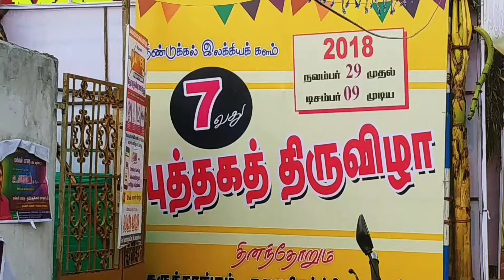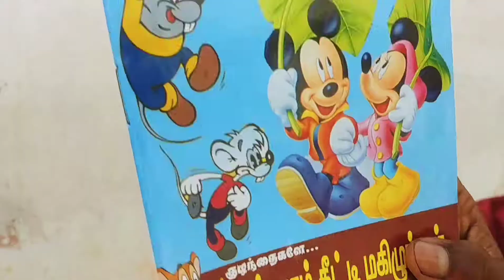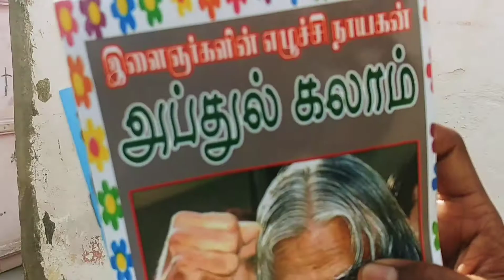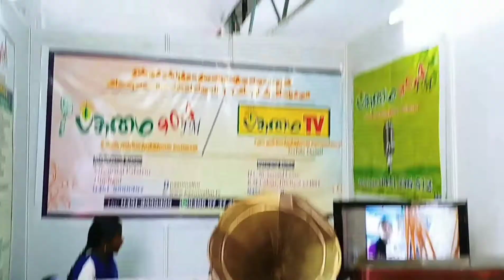Dindigul 7thbook fair 2018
Dindigulbookfair lemuriatv tamilA 7th book fair at Dindigul city